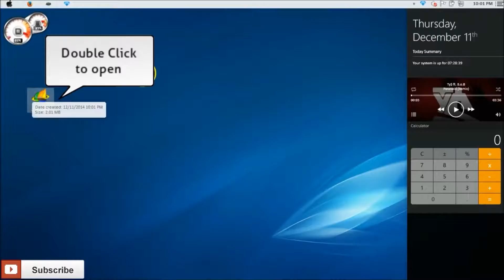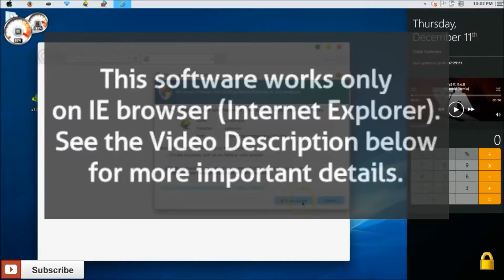How To Get Free Internet Access On Your PC in 2 Minutes! Free Internet 2016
after watching this video, you will learn how to get access to internet for free